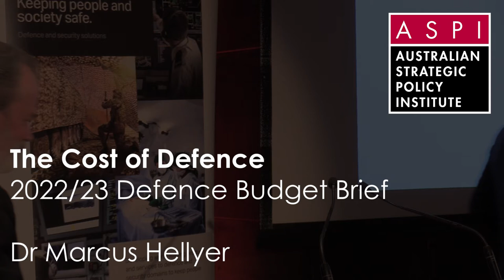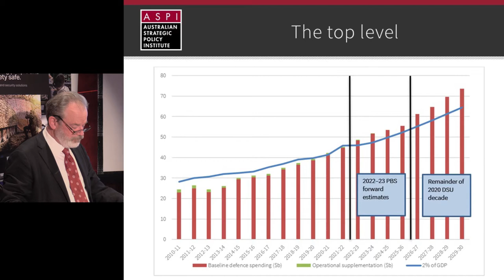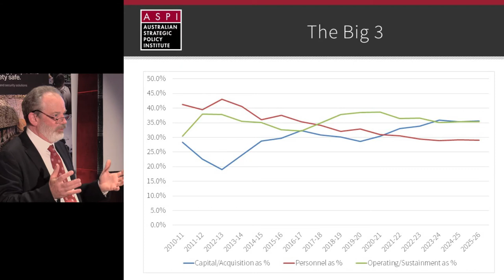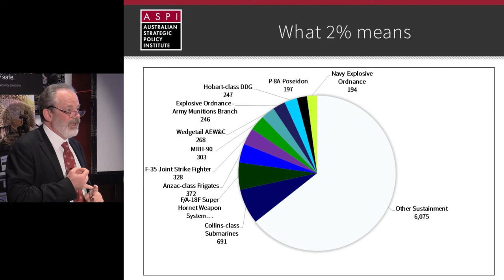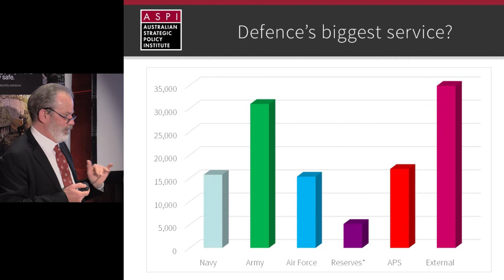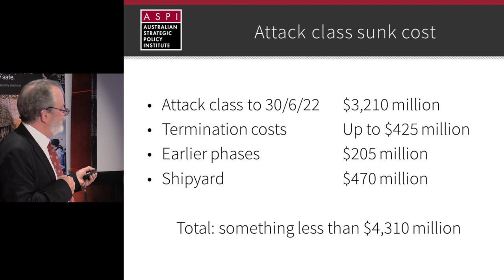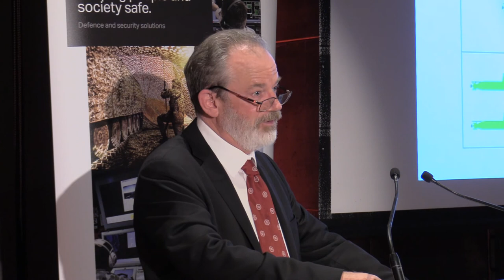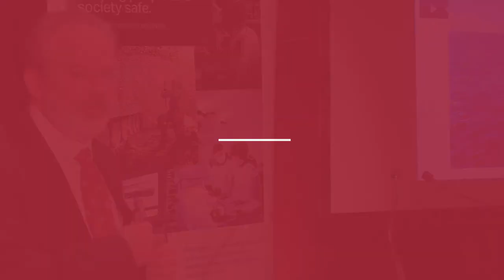The Cost of Defence 2022-2023. ASPI's annual Defence Budget Brief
Author, Dr Marcus Hellyer, speaking at the launch of the annual Cost of Defence report.